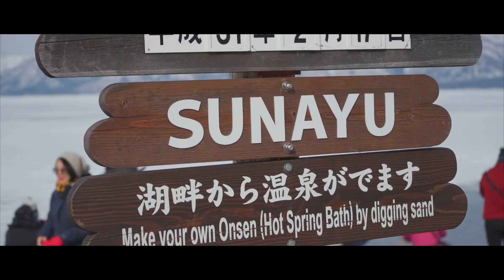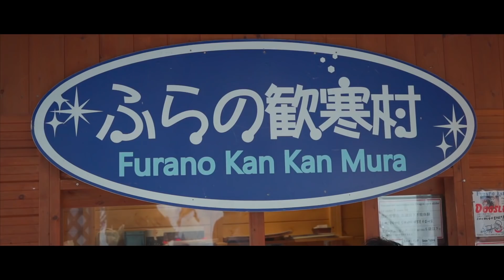Winter in Hokkaido in 3 Minutes (2019)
Hokkaido is a dreamy winter wonderland brimming with fun things to do. Experience some of this island’s best highlights from going hot-air ballooning to visiting the cute animals from Asahiyama Zoo. You'll have snow much fun!